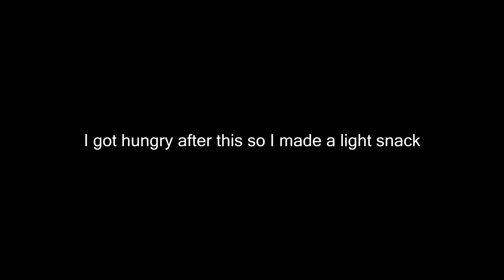Life of Keenan: West Chester & Temple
Today I spent the morning with my awesome girlfriend and then drove back into the city for class on Monday. I also have  job interview on Monday so I'll be sure to let you know how that goes!

Let me know what you think of these videos in the comments! And leave a thumbs up while you're there.

Check me out on Twitter